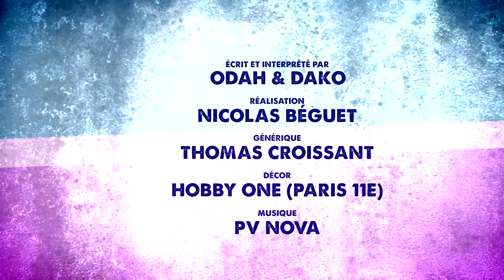DRAGON BALL - CERTIFIÉ CLASSIQUE #2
DRAGON BALL, certifié classique ou pas ? Odah & Dako passent au peigne fin la pop culture et attribuent leur tampon "CERTIFIÉ CLASSIQUE"... ou pas !